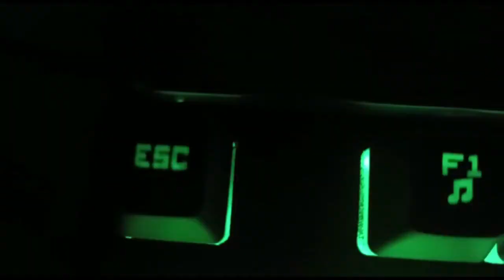So I got a brand new gaming keyboard...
It's Cool Isn't it?